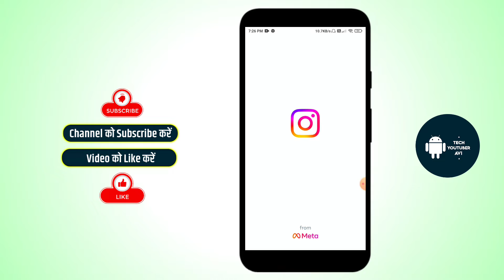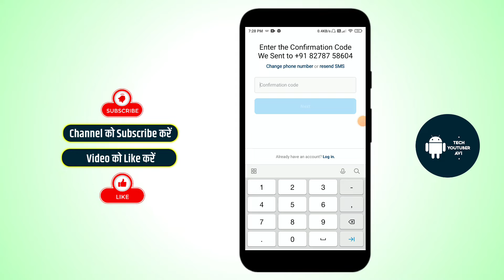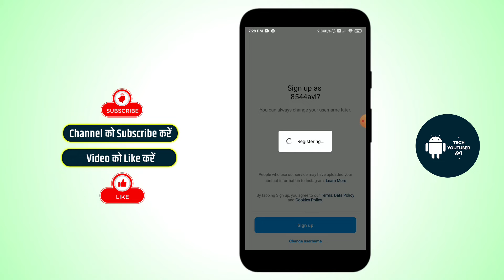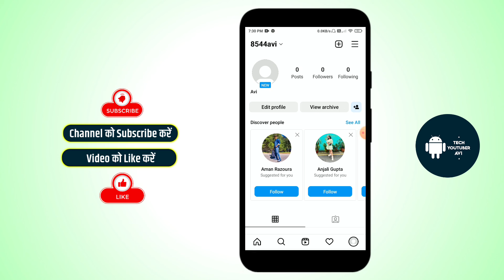Instagram ki id kaise banaye | How to create instagram account/id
Hello Friends my self " Avi " and you'r watching " Tech YouTuber Avi " YouTube channel in this channel you will learn about Technology, Internet, Social media, software, mobile Application, Gadgets Review, Unboxing and much more..